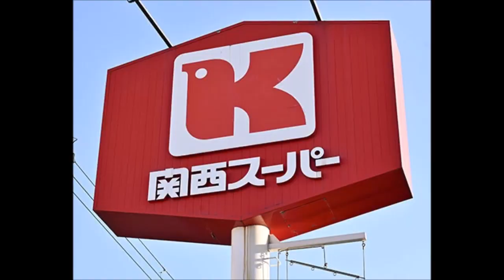♪関西スーパーエイト 久々の面白ソングは禁断？炎上？いえいえこんな時こそ笑いを！笑って許して！だってSMILEUPって言ってるじゃない！